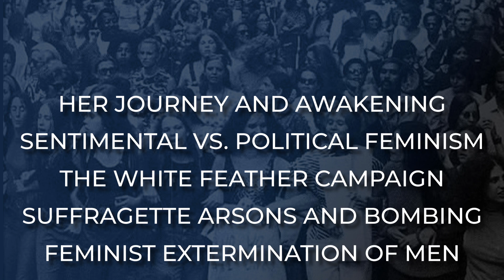Podcast: Dr. Janice Fiamengo - Did Feminism Lie?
⭐️ THIS IS NOW THE WILL SPENCER PODCAST, FORMERLY THE RENAISSANCE OF MEN ⭐️

In today's episode I interviewed Dr. Janice Fiamengo, a retired professor, author, YouTuber, and former radical feminist. @StudioBrule @janicefiamengo993

Me and Dr. Fiamengo Discussed:
• Her Journey and Awakening
• Sentimental vs. Political Feminism
• The White Feather Campaign
• Arsonism and Bombings by Suffragettes
• Feminist Extermination of Men
• Unpacking the phrase “Rape Culture.”